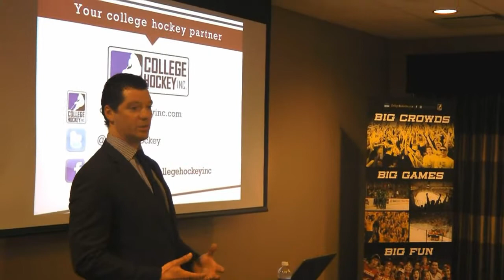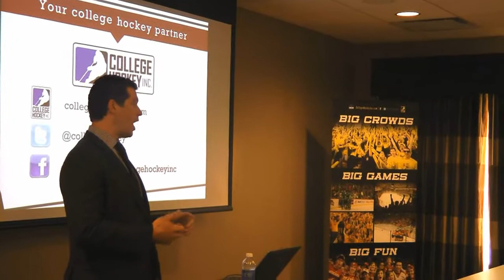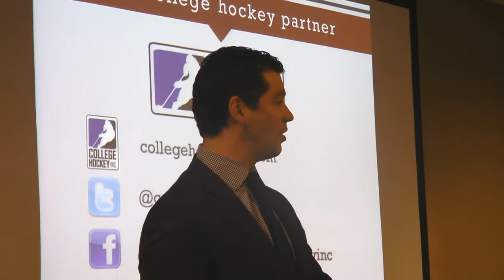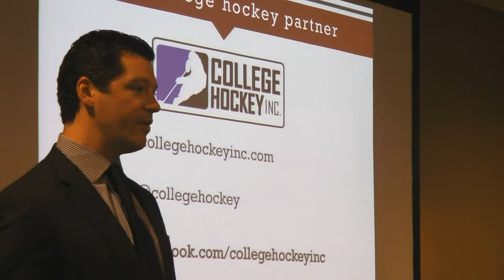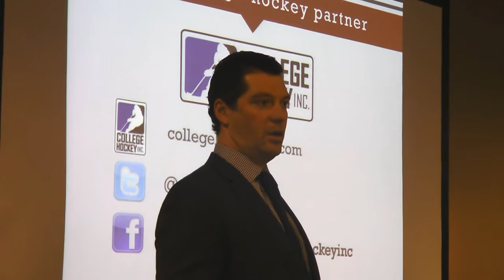Bill Guerin on College Hockey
Bill Guerin, who played at Boston College prior to his illustrious NHL career, spoke to a group of college hockey prospects on his experience, plus his perspective as a development coach with the Pittsburgh Penguins. These are excerpts from his April 2013 speech.